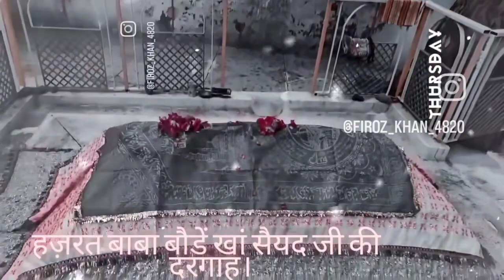#alwar ki mazar Hazrat Baba bode kha qawali by mere sarkar aaye hai ##